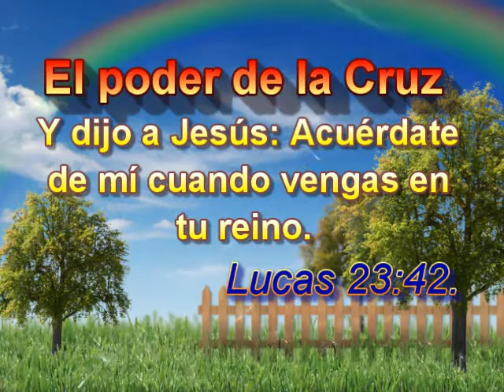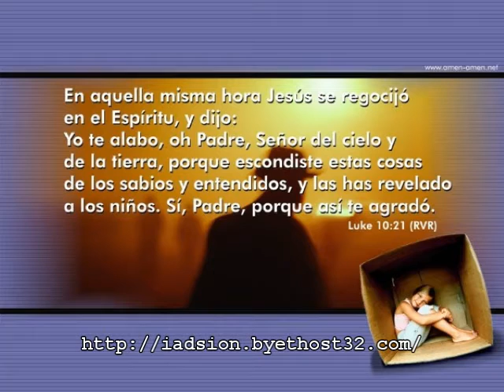Matutina Adultos del 12 de Noviembre del 2011